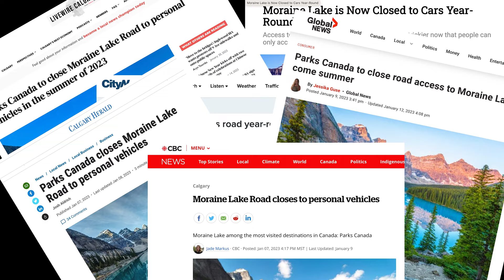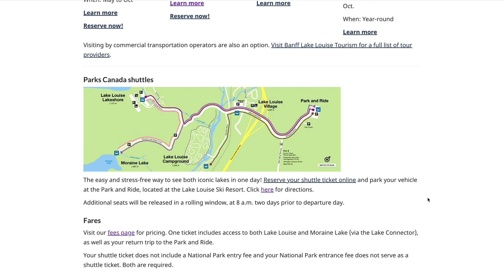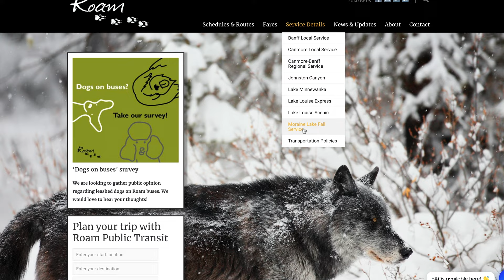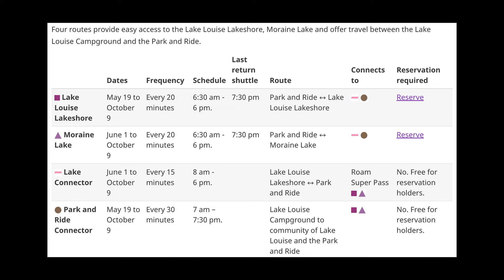Moraine Lake Road is Closed - The end to sunrise photography?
As from summer 2023 Moraine Lake Road is closed to personal vehicles with huge sweeping effects for photographers and hikers. What's the best way to visit in 2023?

*NEW BUS OPTION* THE BEST AND EASIEST WAY TO GET TO MORAINE FOR SUNRISE IN 2024

Found this video helpful? Then consider buying me a coffee or even a beer using the super thanks button!

Private Tours

Filming:
Canon R6 (Video and Stills)
Canon 6D (Stills)
Ricoh GR 3
GoPro Hero 10
GoPro Media Mod
GoPro Volta
DJI Mini Pro 3
DJI MIC
Leofoto Tripod